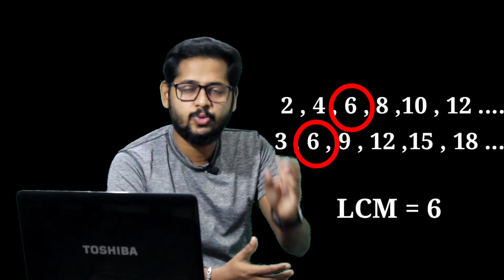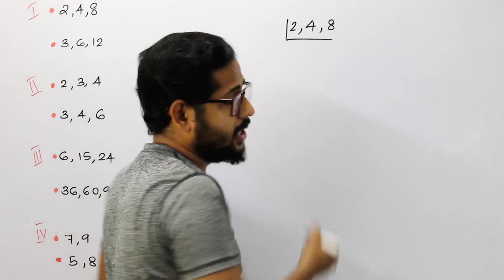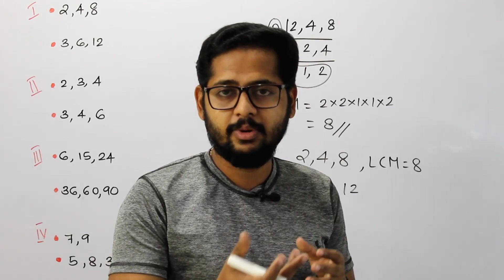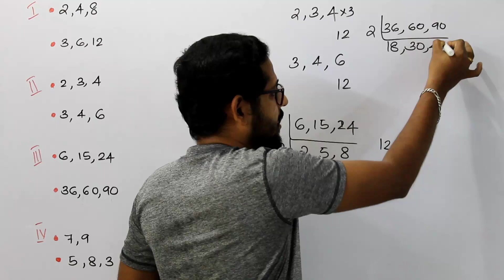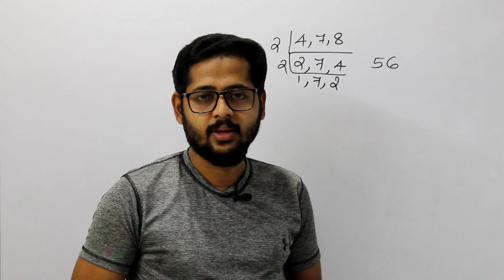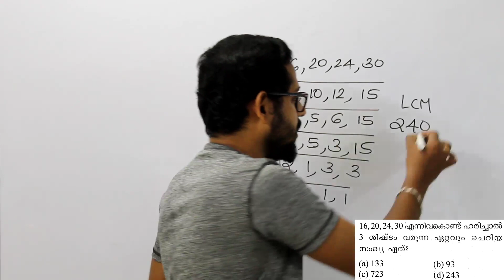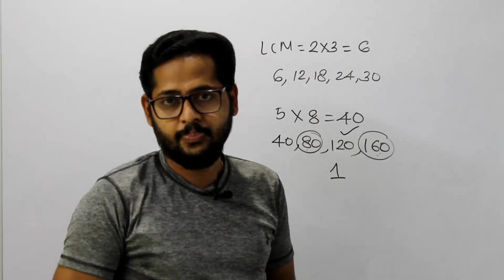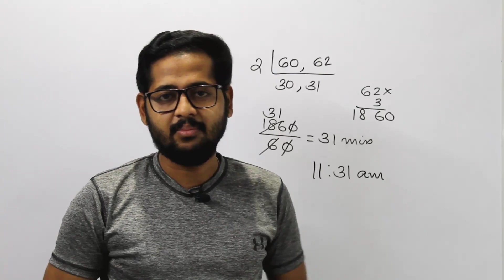10th Level Prelims : LCM & HCF | Part 1 LCM | ല സാ ഗു | Full topic with Previous questions